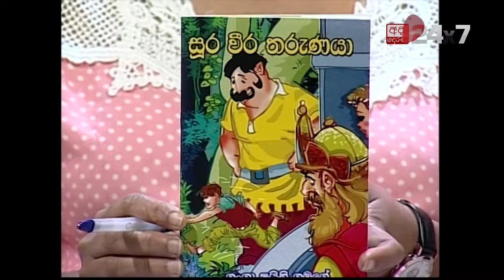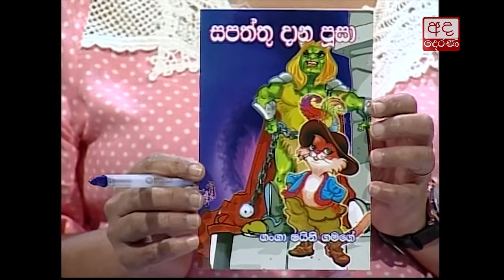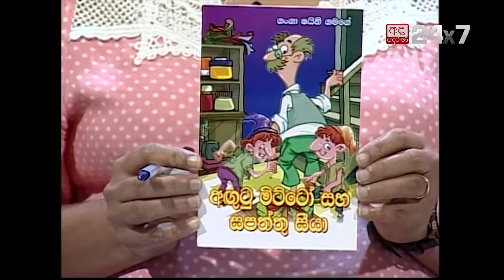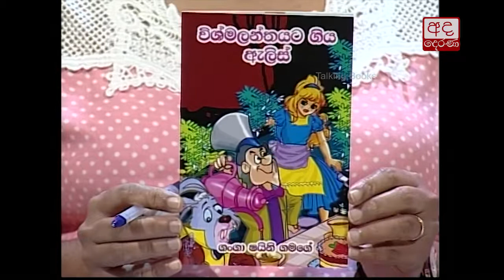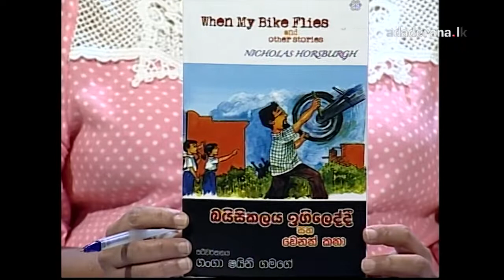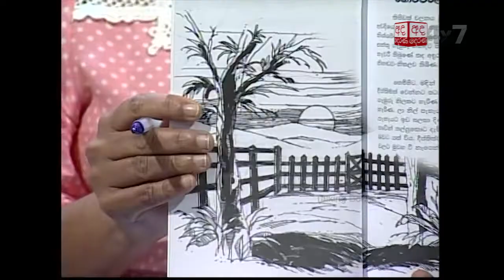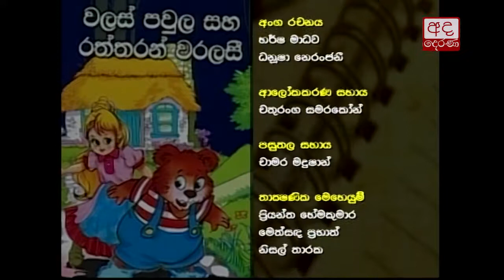Talking Book Ep 810 Ganga Shaini Gamage